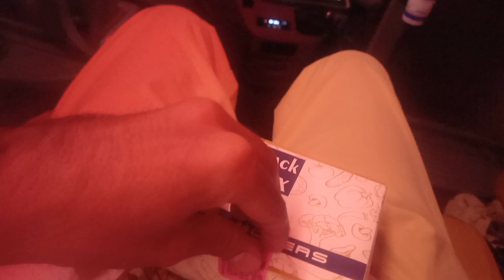Video Zayada Sa Zayada Share Kar Do Plz 😭 سردار جی کو انصاف دلائے 😭